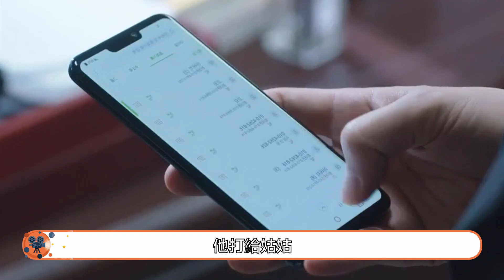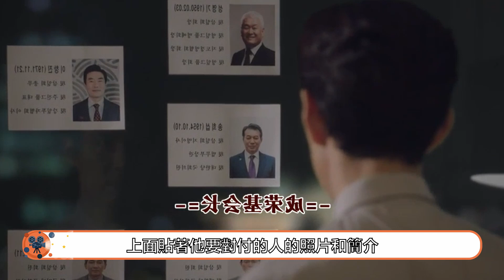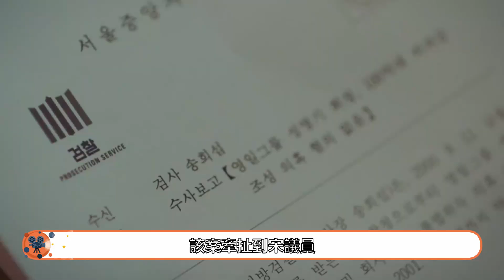【辅佐官 EP10】官场狼人杀，狼队天胡开局，拿到警长好人犹豫站边#韓劇#官場如戰場#紙牌屋#輔佐官#撼動世界的人們 보좌관 Chief of Staff#李政宰#申敏兒#李伊利雅【韩剧叭叭看】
宋熙燮設下了局，讓張泰俊的父親以贊助金為由收取了金品，張泰俊因此涉嫌違反公職選舉法，遭到了首爾中央地檢的調查。另一邊，關於朱進化學案子，有幾個市民團體願意站出來幫忙作證，這對薑善英來說，也算是個好消息。不過，員警那邊回饋消息，稱很難抓到進入薑善英家中的兇手，薑善英歎了口氣，她早就猜到了這樣的結局。此時，中央地檢決定查抄張泰俊父親的家，張泰俊皺著眉頭，知道事情越來越嚴重了。記者們一窩蜂地湧去採訪張泰俊，張泰俊和尹慧媛好不容易才跑進了電梯，擺脫了記者們。
張泰俊給父親打電話，卻發現父親關機了，他急匆匆跑回家，質問父親到底收了別人多少錢。張父表示自己根本就沒有收過賄賂，他理直氣壯，看起來一點都不心虛。很快，地檢的人來到張家開始查抄，張父嚇得不再說話。秘書韓道炅也看見了有關於張泰俊的報導，他與尹慧媛喝咖啡聊天，想知道張泰俊會不會保不住議員的位置。尹慧媛堅定地回答道，張泰俊不可能做出這種事來。
薑善英一直在推進調查朱進化學的案子，與之有關的背後人員也在密切注視著她的一舉一動。另一邊，宋熙燮卻不急著抓捕張泰俊，在他看來，張泰俊不過是落入法網的一只毒蛇，不足以懼怕。韓道炅去慰問那些被強拆的居民，居民們的生活已經被安頓好了，他們感激涕零，十分欣喜。
張泰俊與薑善英見面，他打算絕地反擊，用朱進化學的案子做國政調查，而且還要調動輿論，只有這樣才能正式推進。尹慧媛整理了有關朱進化學受害人的相關資料，張泰俊馬上根據資料，確認民怨處理情況。不過現在比較棘手的是，張父即將被拘留檢查，張泰俊感到非常頭疼，不知道應該如何搭救父親。此時此刻，張泰俊在新聞裏看到了宋熙燮要嚴查違法者的資訊，他知道宋熙燮這是沖著自己來的。
尹慧媛帶著韓道炅挨家走訪，得知化學廠附近的村民一致在用地下水，幹農活時用河川的水，她便準備取一些水樣回去檢測，使證據更加充分。在走訪過程中，韓道炅差點摔倒，還是尹慧媛扶住了他。接著，兩人來到下一戶人家，得知這戶人家的妻子流產許多次，女人一直以為是自己的責任，後來才知道是因為化學廠污染，她哭得聲嘶力竭，讓人不忍。
張泰俊跟趙甲英提出國政審查的事情，趙甲英未置可否，卻打開了電視機，上面正在播放要剝奪張泰俊議員徽章的新聞。此時，宋熙燮還接受記者採訪，他做出一副痛心疾首的姿態，讓所有人認為，張泰俊才是那個罪大惡極之人。大家議論紛紛，認為張泰俊肯定要完蛋了。
張泰俊知道，如果自己的議員身份被撤掉，那所有的工作資料就都沒有了，一切調查都會泡湯，於是，他準備把自己收集的資料都交給薑善英。然後，張泰俊自己主動來到中央地檢，表示願意配合接受調查，但前提是見一見自己的父親。